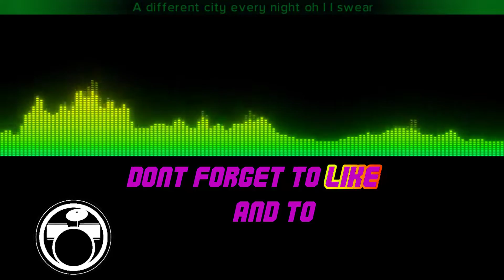Billionaire by Travie McCoy ft Bruno Mars - Drumless - Backing Track - Play Along